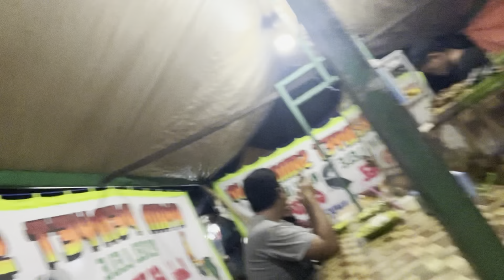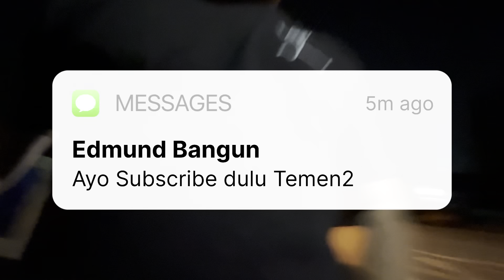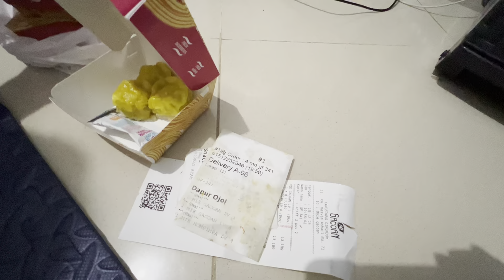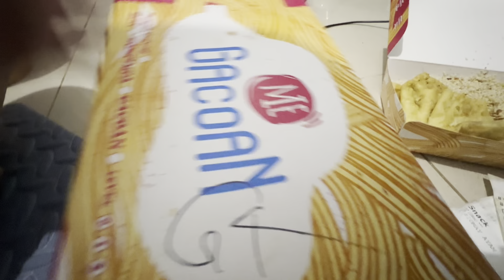Keluyuran Malem Ajak Bocil Beli Mie GACOAN! Antrinya UNFAEDAH!!